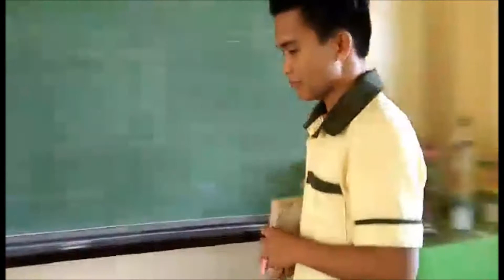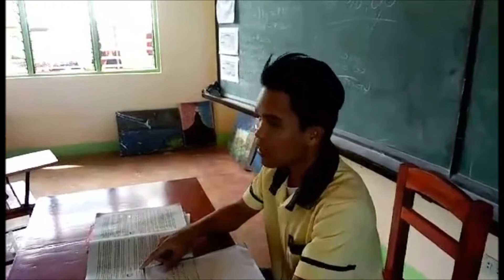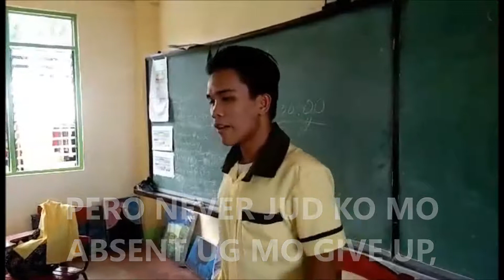School Attendance (Hugot) l Bulacao Vines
Di na baling absent or late basta ang importante,  palaging present ang pag-ibig namin sa kanila.